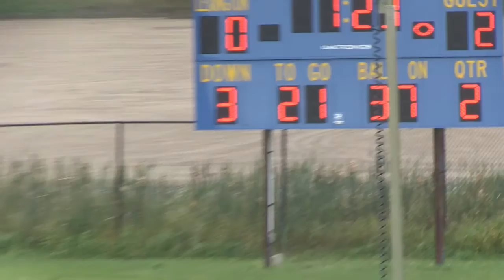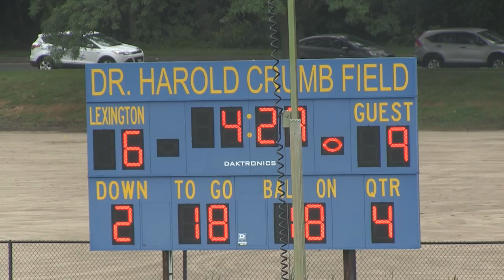Pop Warner 2015 - Week 1 - C Team